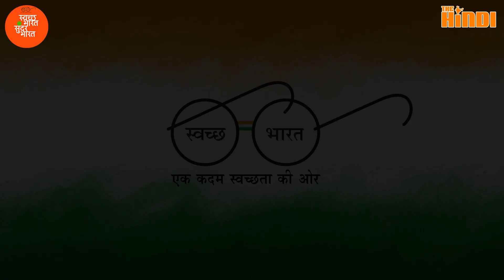Discovery Channel भी हार गया था भारत के इस रहस्य के आगे | Bhimkund Mystery in Hindi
Can you believe it, Bundelkhand region which is facing scarcity of water since 2007 has a hidden beautiful blue water reservoir. It is so blue and clear that one can see fish swimming underneath. Bhimkund is a unique turquoise water body which is around 5000 years old. It is situated in Bajna village in Chattarpur district of MP.
Stories says that Bhimkund is connected to Mahabharata times. During there 13 years of exile, Pandav brothers and their wife Drapaudi were wandering in the forests. While walking, Draupdi felt thirsty and to quench her thirst, Bheem gave a hard hit to the ground with his Gada, water came out from that spot which is now known as BhimKund.
It is believed that depth of this pool is not measurable. No one has been able to touch the bottom of this mystical water body. It is believed that a team of researchers once visited Bheemkund to gauge its depth but failed.
Bhimkund water level rose by 15ft when Indian southern coasts were hit by the Tsunami in 2004. Locals believe that Bhimkund foretell about natural calamities. The water of this kund is treated as holy water. Locals also believe that a dip in Bhimkund, on Makar Sankranti will both heal you and wash away all your sins.
How to Reach BhimKund:

By Air: Nearest airport is Khajuraho Airport which is 92 KM from Bhimkund. You can take a hired cab to reach Bhimkund from Khajuraho.

By Train: Nearest railway station is Chattarpur railway station which is 77 Km from Bhimkund.

If you are in or around Chattarpur, Mahoba or Khajuraho, I would highly recommend to do visit this place.